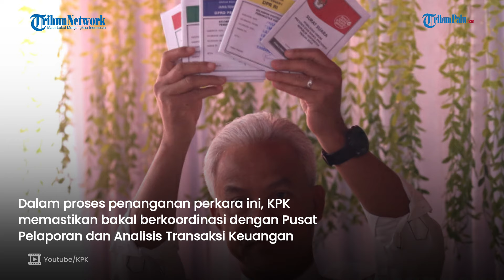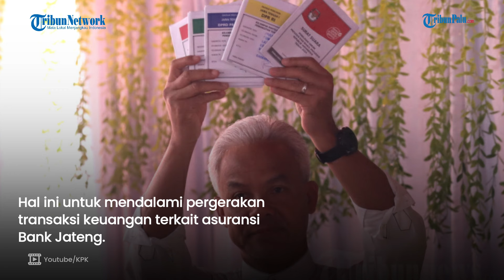KPK Tepis Dugaan Politisasi Hukum Terhadap Ganjar Pranowo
TRIBUNPALU.COM - Wakil Ketua KPK Alexander Marwata menilai laporan kasus dugaan gratifikasi yang melibatkan Ganjar Pranowo tak ada unsur politis.

Hal ini disampaikan oleh Alex dalam keterangannya di Gedung Merah Putih KPK, Jakarta Selatan, Rabu (6/3/2024).

Alex meyakini pihaknya tak melihat latar belakang dari tiap terlapor ataupun pelapor.

VP : Sidik

Update TribunPalu.com:
Fanpage Facebook : Trlibunpalu.com
YouTube TribunPalu: Tribun Palu Official